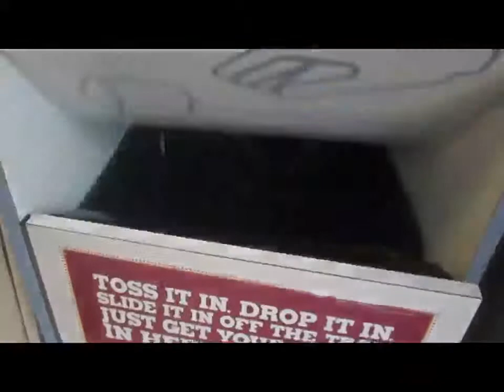BK/Football/Cross Country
stuff